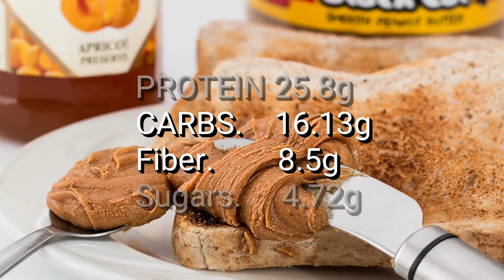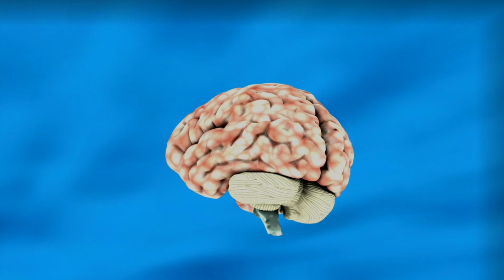मूंगफली के फायदे और नुकसान : Health Benefits of Peanuts:Health Fix Hindi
Heallo Fiends
Hum Log Peanuts yani ke Mungfali khana bahut pasand karte hai, Thand mein frinds ke sath baith ke mungfali khane ka mza he kuchh aur hai. Lekin is mungfali ke health benefits kitne zyada hai shayd ye aapko nahi pata, to aaj ki iss video mein mein aapko vahi bta raha hu
मूंगफली के फायदे और नुकसान : Health Benefits of Peanuts
क्या रोज खा रहे हो मूँगफली ,जरूर देखें  ,मूंगफली के फायदे और नुकसान